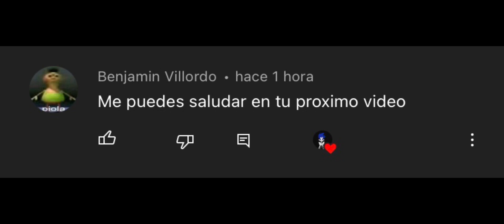SONIC MOTIVANDO A AMY MIENTRAS ELLA ESTÁ TRISTE // CÓMIC SONAMY // FANDUB SPANISH //